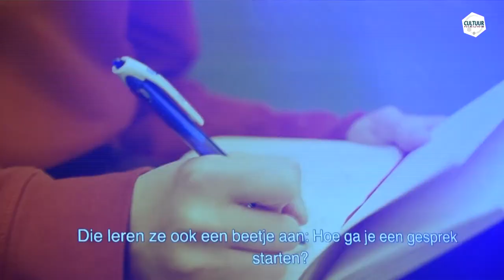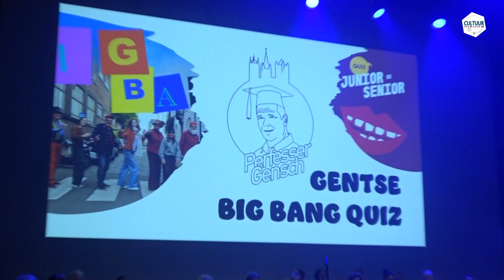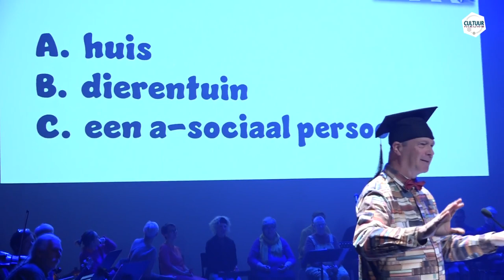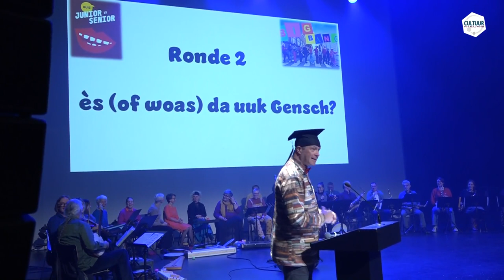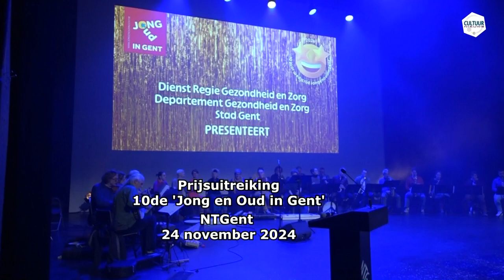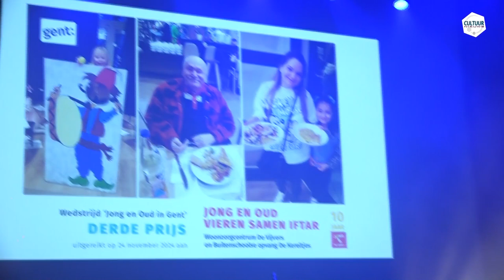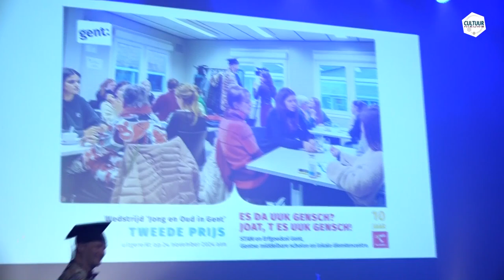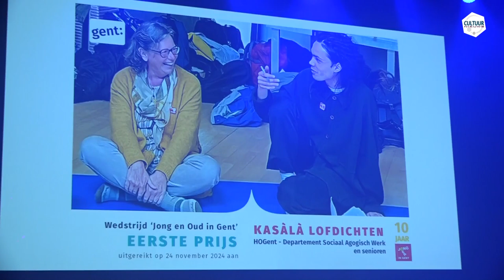Big Bang revue +10de Prijsuitreiking jong en oud in Gent NTGent 24 nov 2024